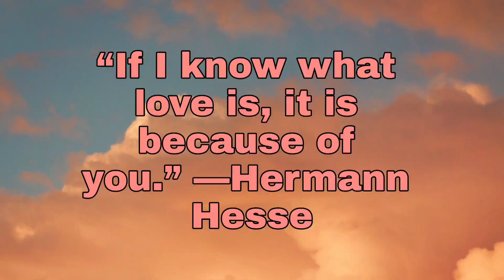BARBIE FORTEZA MAGBIBIDANG MULI SA MAGPAKAILANMAN !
Matapos ang pagganap nya sa Wish Ko Lang nuong nakaraang Sabado ay may panibago na naman tayong aabangan sa kapuso primetime princess barbieforteza. MPK TheEverlastingLove Reposted by GMA this year